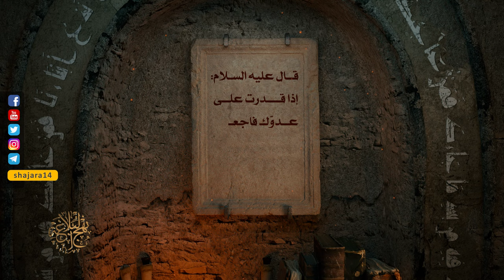حكم ومواعظ أمير المؤمنين عليه السلام - إذا قدرت على عدوك... - السيد مهدي الحسيني الشيرازي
«وَقَالَ (علیه السلام): إِذَا قَدَرْتَ عَلَى عَدُوِّكَ، فَاجْعَلِ الْعَفْوَ عَنْهُ شُكْراً لِلْقُدْرَةِ عَلَيْهِ.»